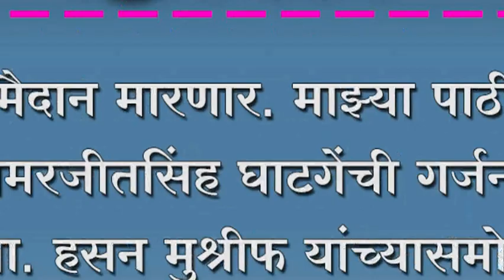कागलचं मैदान मारणार. माझ्या पाठीशी राहा. समरजीतसिंह घाटगेंची गर्जना